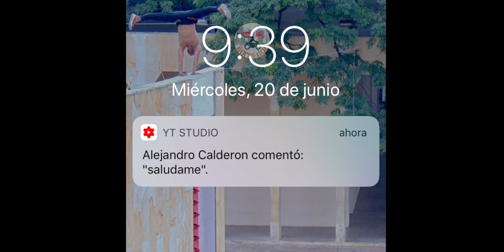Generando Conciencia Julio PI 2018 Colombia lo mas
Tu apoyo es importante, este canal es de todos crecemos juntos. GRACIAS